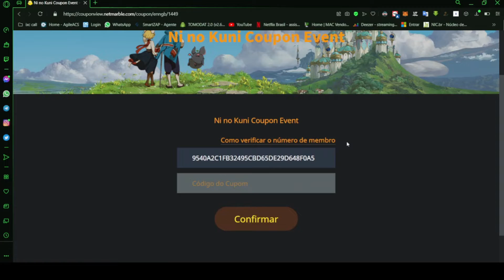NI NO KUNI NOVOS CÓDIGOS E SOBRE FAZENDA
NOVOS CÓDIGOS CHEGARAM REGATE AGORA

CODIGOS DE RESGATE :

-TWENTYAWESOME
-CAMPINGEVERMORE
-ARCANACAMP
-LUCKYDIVER
-SUPERTEN
-WELCOMETOCW
-ENTERCROSSWORLDS
-2WORLDSTHLIVE
-1CATCH4SPARKEE1
-1CATCH3POLARIN1
-1CATCH2RAMBUNCTUS1
-1CATCH1PENGUICORN1

GALERA VOCÊS SABEM COMO É DIFÍCIL CRESCER AQUI NO YOUTUBE DA UMA FORÇA AI TENHA CERTEZA QUE CADA UM QUE SE INSCREVER E DAR UM LIKE VAI ESTAR ME AJUDANDO ABSURDAMENTE DE UM E UM CHEGO NO OBJETIVO OBRIGADO DE CORAÇÃO GALERA